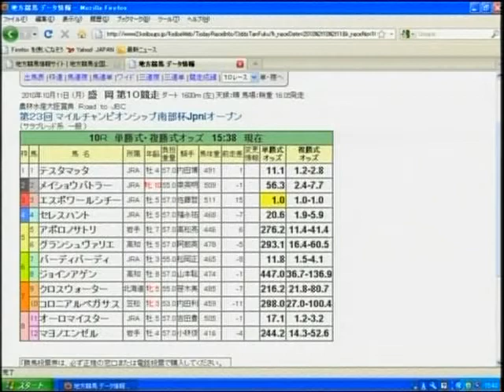2010南部杯2